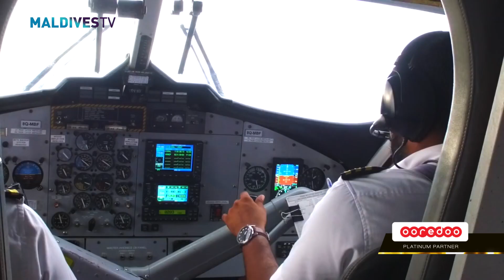SOUTH ASIAN TRAVEL AWARDS 2017 (COUNTDOWN SHOW - EPISODE 02)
South Asian Travel Awards 2017 is scheduled to take place in the beautiful Addu City from 27th - 29th October at Equator Village . Ooredoo Maldives is the Platinum Partner of SATA 2017.